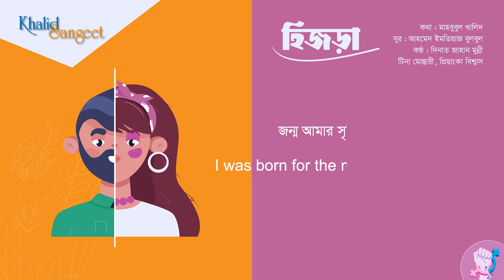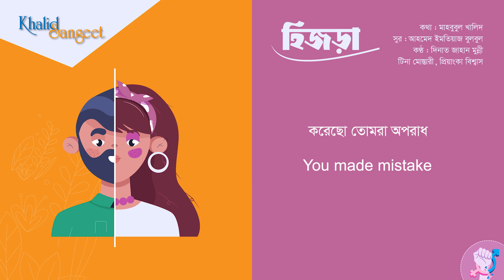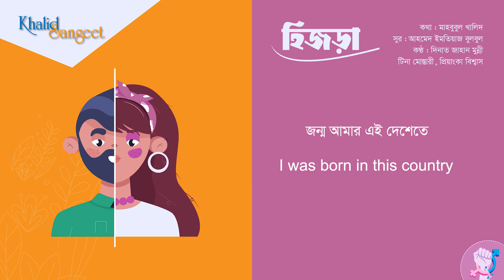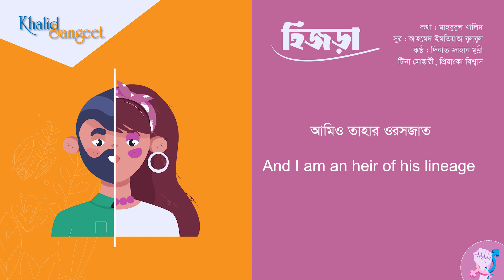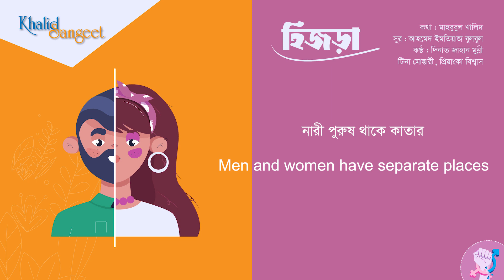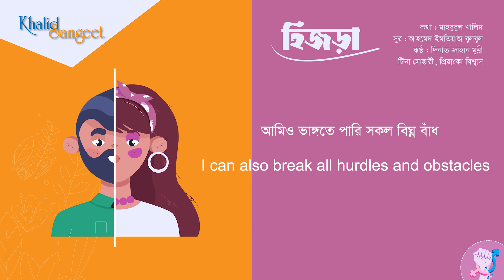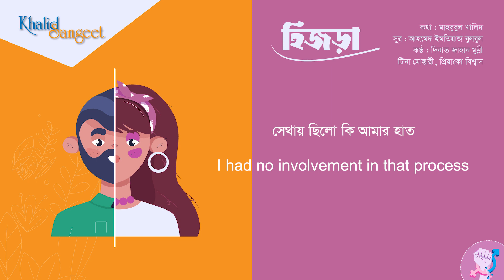Hijra | হিজড়া | Mahbubul Khalid | Ahmed Imtiaz Bulbul | Dinat Jahan Munni | Tina Mostary | Priyanka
Khalid Sangeet is a YouTube channel dedicated to showcasing the beauty and richness of Bangla music. From traditional folk songs to modern pop and classical music, the channel offers a diverse range of Bangla music genres for music lovers to discover and enjoy. With a growing community of subscribers, Khalid Sangeet has become a popular destination for those passionate about exploring the vibrant world of Bangla music.

Song: Hijra (হিজড়া)
Song Category: Awareness - জন সচেতনতা
Singers: Dinat Jahan Munni, Tina Mostary, Priyanka Bishwas
Lyric: Mahbubul Khalid
Tune & Music: Ahmed Imtiaz Bulbul
Label: Khalid Sangeet
Design: Mamun Mahadi
EDIT & Color: Masud Rana
Produced by: Khalid Sangeet

♪ Available on ♪

Lyric

সবাই আমায় হিজড়া বলে
আমার কোথায় অপরাধ
জন্ম আমার সৃষ্টির কৌশলে
সেথায় ছিল কি আমার হাত॥

কোন ঈশ্বরের সৃষ্টি আমি
কোন সে রাজ্যের প্রজা
কেউ আমায় বাসে না ভালো
শুধুই যে পাই সাজা।
ঘর হারা আমায় করে
করেছ তোমরা অপরাধ
পথেই আমার জীবন কাটে
কি দেখাবে তোমরা অজুহাত॥

জন্ম আমার এই দেশেতে
তবু নাইরে অধিকার
লোক গণনায় গুনে আমায়
তবু নাইরে স্বাধীকার।
আমিও মানুষ সৃষ্টি খোদার
আর মায়ের গর্ভজাত
আমারো আছে একজন পিতা
আমিও তাহার ওরসজাত॥

ভোটের লাইন টয়লেট রুম
এমনকি উপাসনায়
নারী পুরুষ থাকে কাতার
বলো হিজড়া কোথায় যায়?
আমারো আছে অনেক মেধা
আছে অনেক স্বপ্ন সাধ
রেখে হাত কাঁধে কাঁধ
আমিও ভাঙ্গতে পারি সকল বিঘ্ন বাঁধ॥

eg
01/06/2010 Bkk-Taipei tg
18/06/2012

Gist

All call me transgender
Where is my fault
I was born for the mystery of creation
I had no involvement in that process.

Which God created me
And I am a citizen of which state
No one loves me
I only get humiliation from other.
You made mistake making me homeless
I live on streets
What cause will you show for that?

I was born in this country
Yet I don’t have right on her
They count me during the census
Yet I don’t have liberty.
I’m also human, a creation of God
And I was born on the womb of my mother
I also have a father
And I am an heir of his lineage.

In the queue for casting votes and toilets
Even in the holy place of worship
Men and women have separate places
Tell me where transgenders go?
I also have much merit
I also have wishes and dreams
Joining hands and becoming companion with others,
I can also break all hurdles and obstacles.